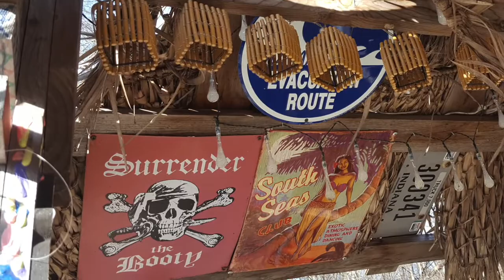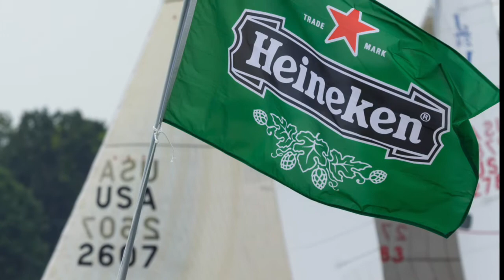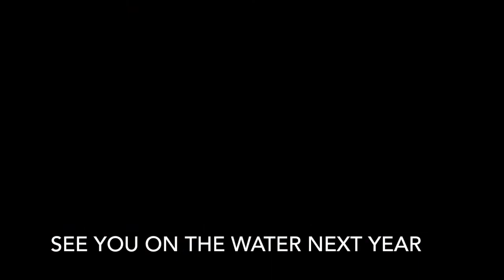Eagle Creek Sailing Club - Sailors, Racers and Parties in pictures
Pictures from 2009 to the present of our Junior Racers, Adult Racers, Parties and Club